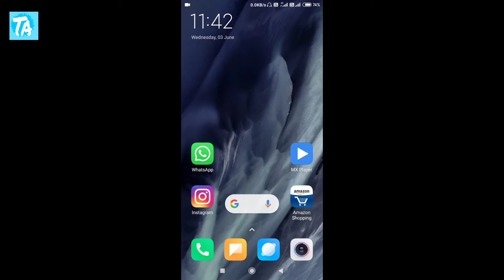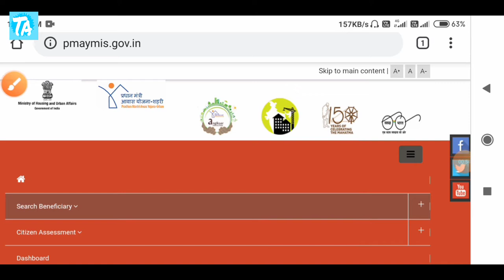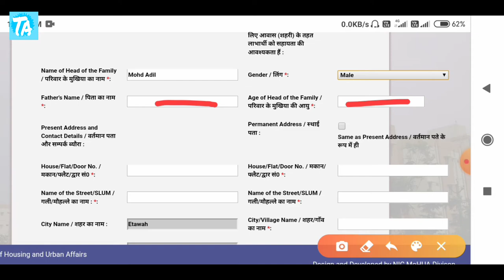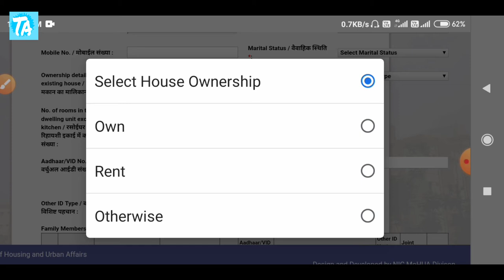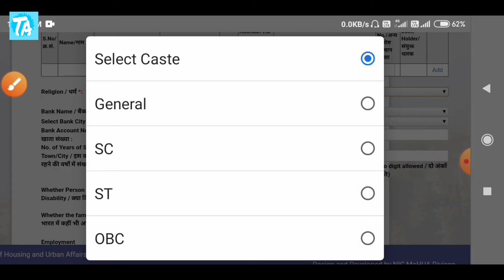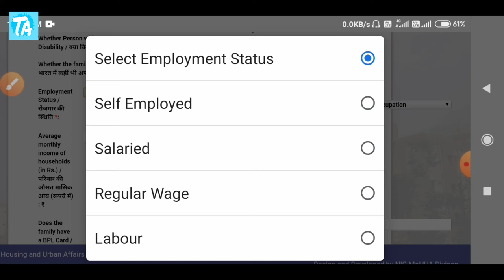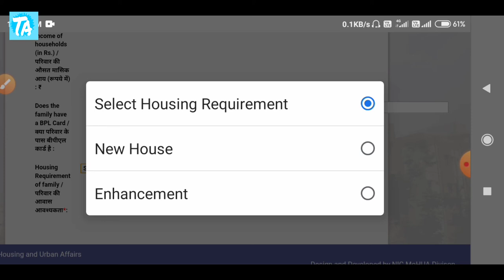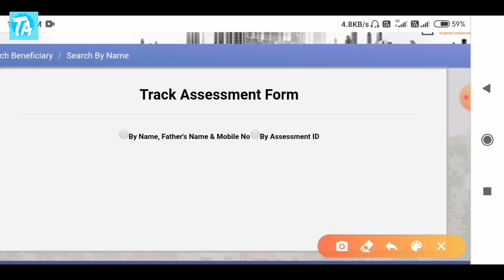Pradhanmantri Aavas yojna online apply shahri| प्रधानमंत्री आवास योजना ऑनलाइन आवेदन। pm aavas yojna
is vide mein aap janege ki aap pradhanmantri aavas yojna shahri mein online aavedan kaise karen.voh bhi ghar baithkar.aap ghar baith kar pradhanamntri aavas yojna ke aavedan ka status bhi check kar sakte hai.

pradhan mantri awas yojana applypm awas yojana online registration 2020,
pm awas yojana online registration,
pm awas yojana online apply 2020,